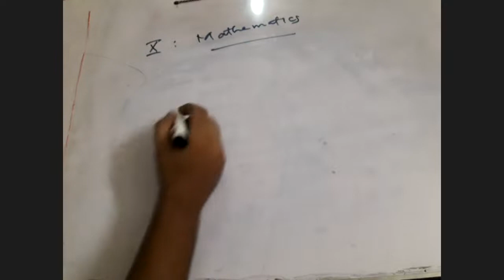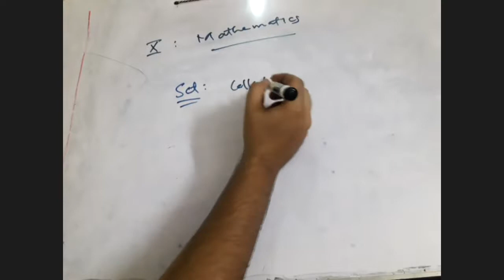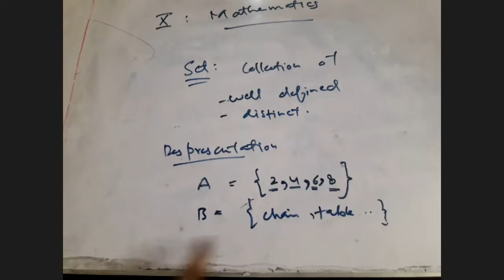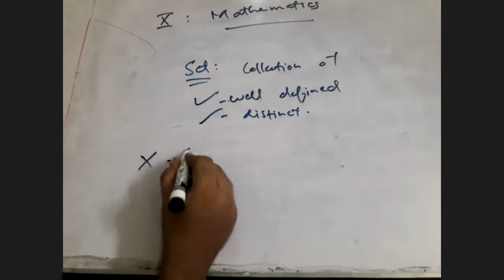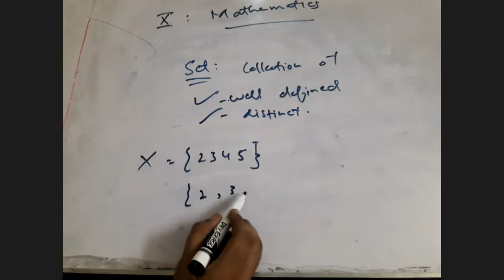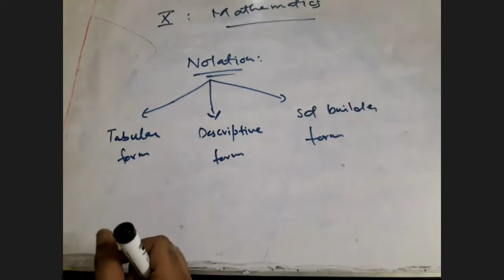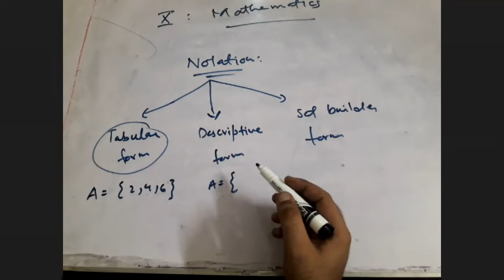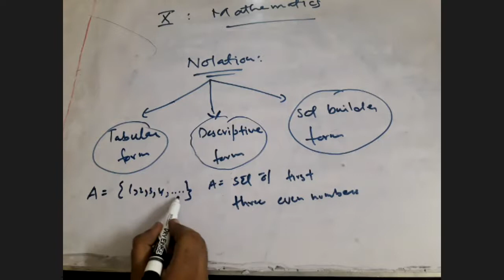🔴 Rec Session | Year X | Mathematics | June,11 2020 | SGHS